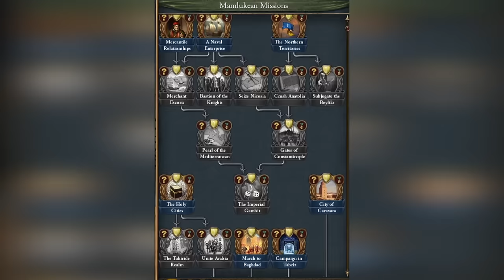NOWOCZESNY Egipt! Gra TALL to teraz zabawa! EU4 Mamluks 1.36 guide PL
W grze EU4 gram jako upadający Sułtanat Mamelucki w nowym DLC King of KINGS! Celem kampanii jest stworzenie Nowoczesnego Egipskiego Państwa!